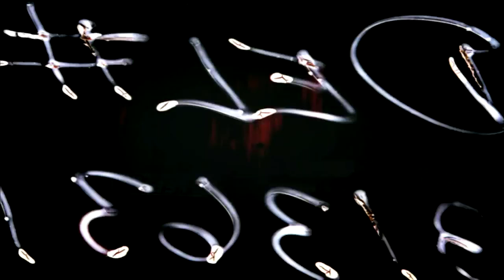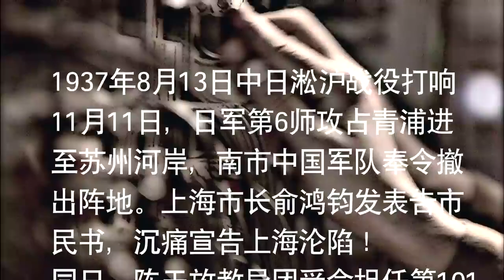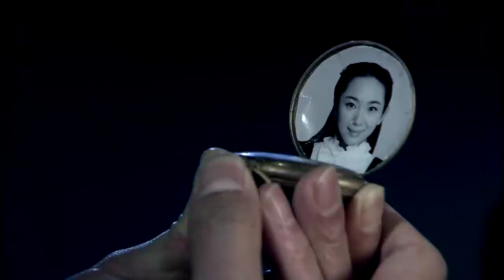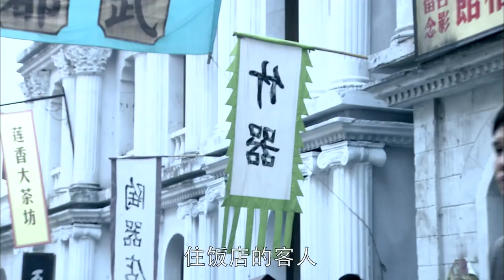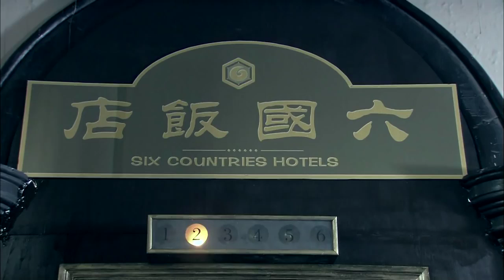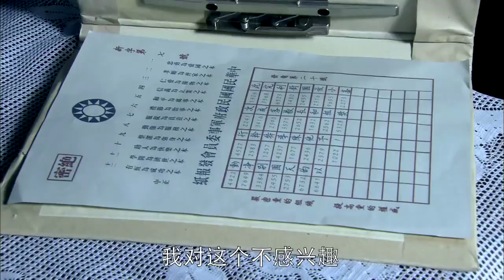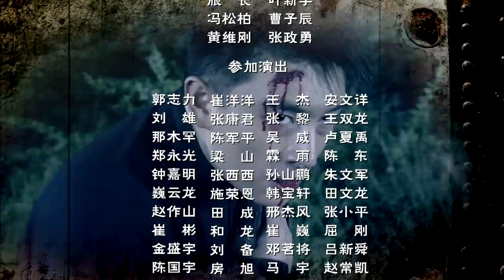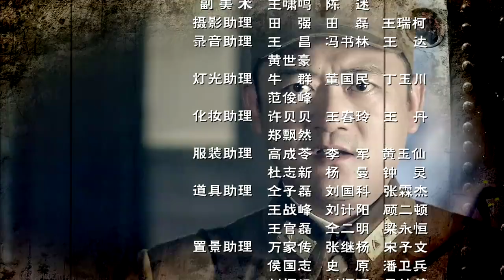【苍狼】Blue Wolf 第1集 潘泰名、章雯淇、毛俊杰、吴承轩、吴婷